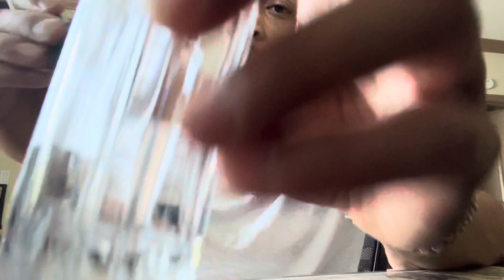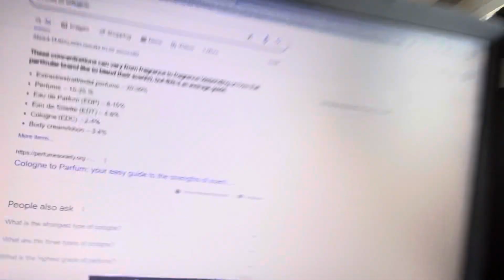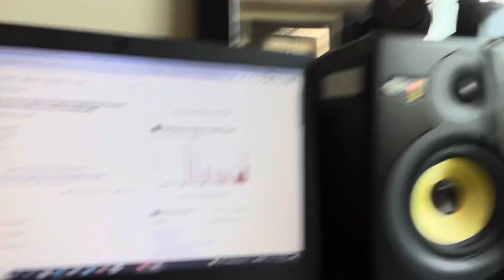Best Men’s Fragrance Collection (My Scents for Every Season & Situation)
📚 Get your copy of my book, "New You Now: A Guide to Amazing Improvement" here:

📈💰 Join Robinhood and we'll both get a stock like Apple, Ford, or Facebook for free.